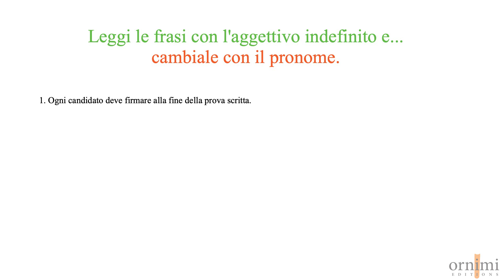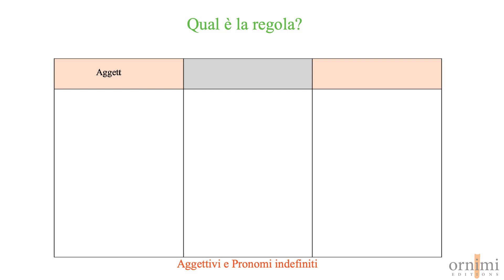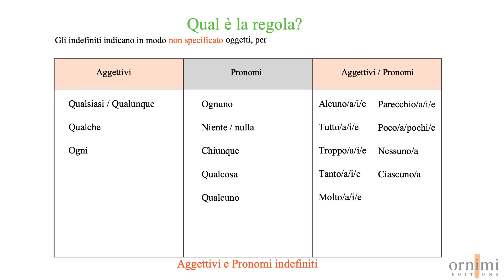D1 Aggettivi e Pronomi indefiniti (Videogrammatica in alto! B1)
La Videogrammatica accompagna il nostro corso d'italiano per stranieri "in alto!"

Se usi il nostro corso d'italiano "in alto!", dopo le attività nell'eserciziario, completa le tabelle grammaticali e poi guarda la Videogrammatica per capire se il completamento è corretto.

Uno strumento utile che offre presentazioni chiare e coinvolgenti per scoprire le regole della grammatica italiana in modo stimolante e accattivante in classe, oppure ovunque tu sia: a casa, per strada, in spiaggia, al parco... in autoapprendimento, da qualsiasi dispositivo (smartphone, iphone, tablet, computer).

Ma la cosa più importante... è GRATIS!